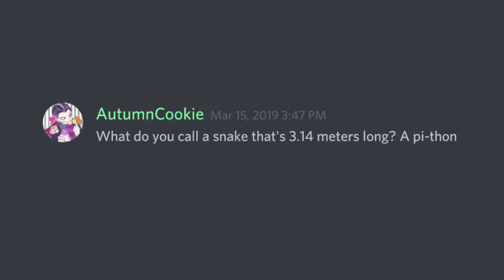Dad Jokes To Bring Chaos and Discord